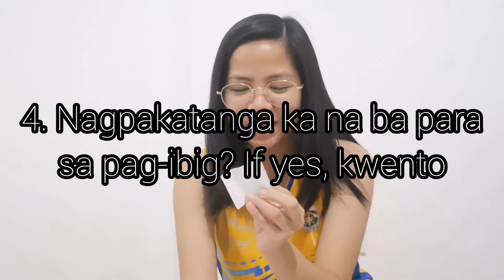6 DAYS BEFORE MY BIRTHDAY